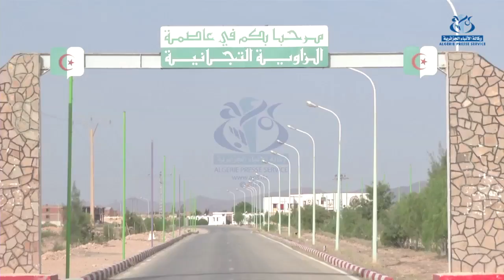قيم الطريقة التجانية و جذورها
عين ماضي (الأغواط) - (وأج) - تعمل الطريقة التجانية منذ تأسيسها سنة 1782 على يد سيدي أحمد التجاني، على نشر قيم التسامح و التكافل بين أفراد المجتمع الواحد، كما أنّ الوسطية هي هدف تسعى إلى تحقيقه.